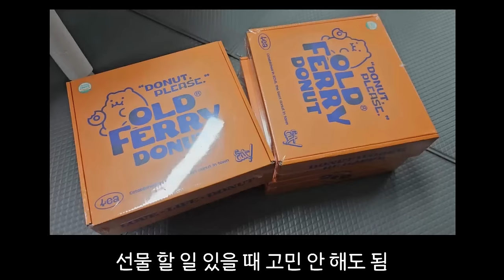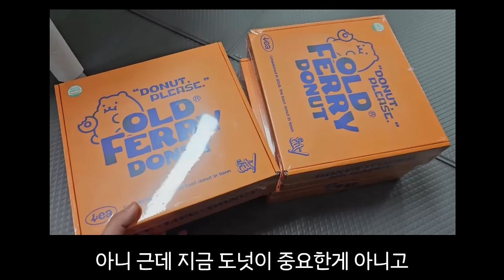하루에 3kg 찌는거 SSAP 가능이지예(랜디스 도넛, 올드페리도넛, 마라엽떡, 허니콤보, 과일찹쌀떡, 하남쭈꾸미, 과자파티, 비락식혜 제로, 먹방 브이로그)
업로드 요일 안내 :
먹방 브이로그
-주 1회 업로드, 요일 랜덤
일상 브이로그
- 비정규 업로드입니다!

00:00 랜디스
(텍사스 글레이즈 도넛, 딸기 필링 도넛,
오레오 크림치즈 도넛, 갈릭 크림치즈 도넛,
애플프리터, 매쉬포테이토 도넛,
스모어 도넛, 베이컨 메이플 롱존)
08:30 멸치칼국수(라면)으로 빵해장
11:42 쭈꾸미 파티
(하남쭈꾸미, 응떡치즈, 엄마표 잡채, 감자전,
클룹 유자토닉)
19:22 올드페리도넛
(올드페리도넛 시그니처 세트,
올드페리 고메 기프트 박스)
24:03 교촌 허니콤보에 생맥
27:14 뜬금없이 만두파티
(풀무원 생물만두, 비비고 통새우만두,
클라우드 캔맥주)
33:14 마라엽떡, 비락식혜 제로
39:02 모찌가 동대문점 과일 찹쌀떡
(블루베리, 캔디포도, 점보딸기, 샤인머스캣,
파인애플, 천혜향, 애플망고)